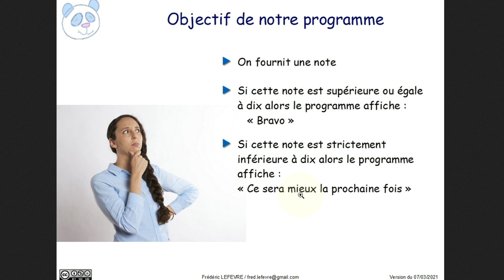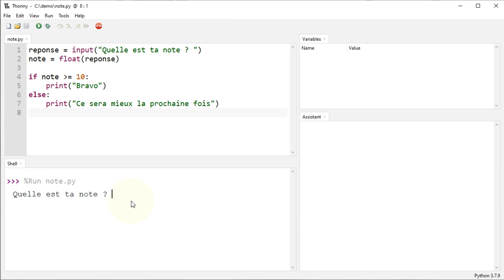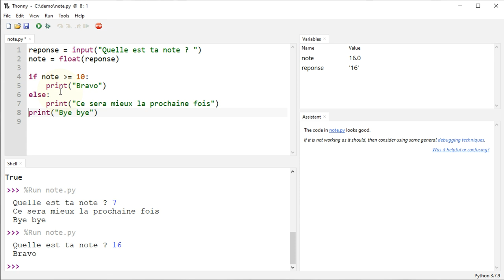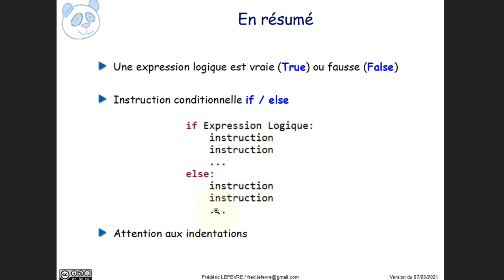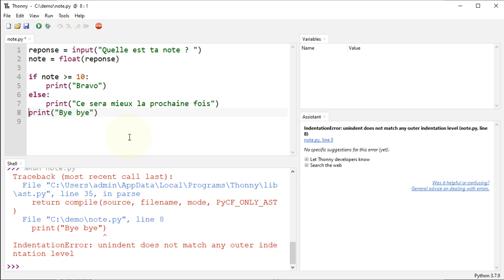Python - Comparer des nombres avec une instruction conditionnelle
👉 Comment comparer des nombres avec l'instruction conditionnelle if / else afin de choisir parmi deux alternatives possibles.

📋 00:00 Présentation de l'objectif
00:28 Challenge à relever : faire un choix
00:45 Chargement de l'exemple avec notre IDE Thonny Python
01:00 Vérification du bon fonctionnement (ou fonctionnement attendu)
01:33 Utilisation du debugger pour exécuter ligne par ligne le programme
02:57 Explication du fonctionnement d'un if / else
04:00 Explication détaillée du fonctionnement d'un if / else
05:17 Utilisation de l'interpréteur pour vérifier des résultats
06:03 Comment exécuter une instruction après notre if / else
07:25 Vérification de l'exécution d'une instruction après le if / else
08:21 En résumé
08:50 IndentationError
09:16 Et ensuite ?